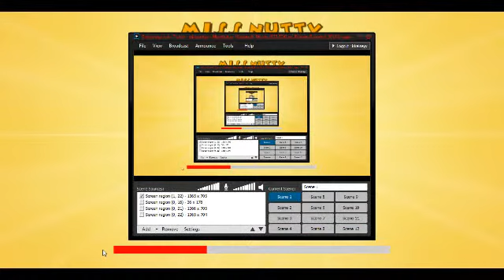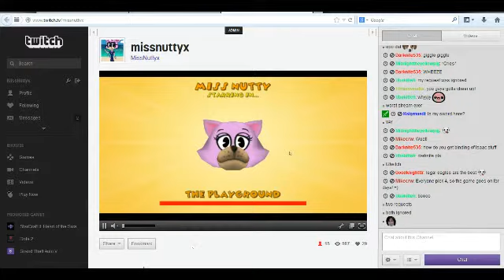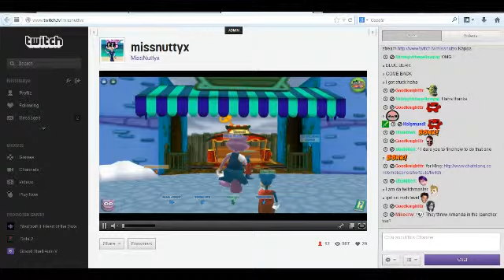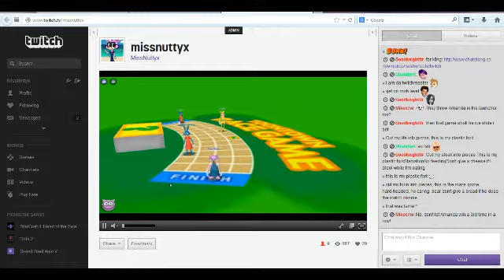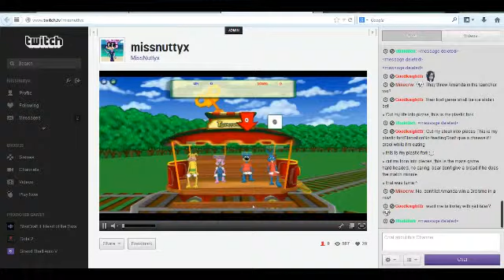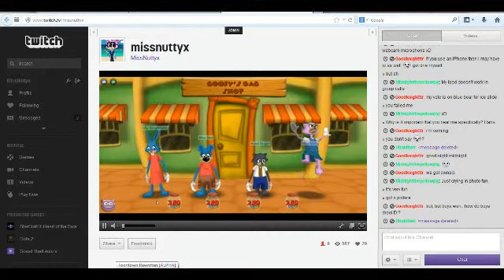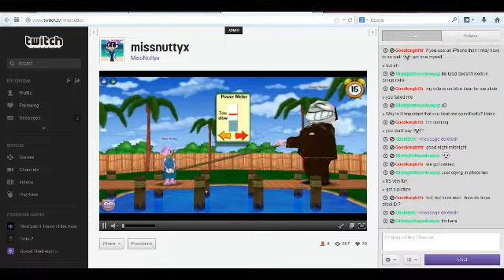Toontown Rewritten: Alpha Live Stream 1/2/14 [Part 1]